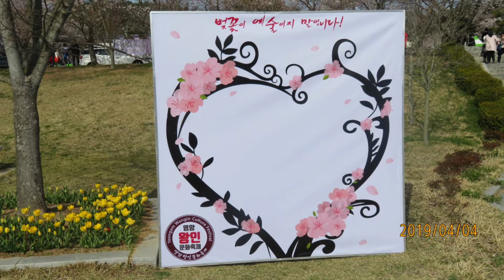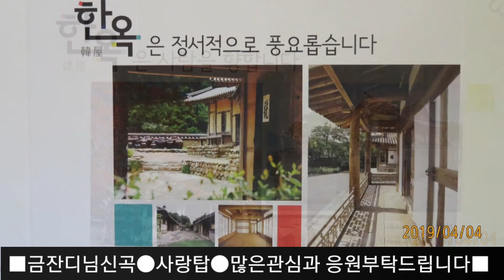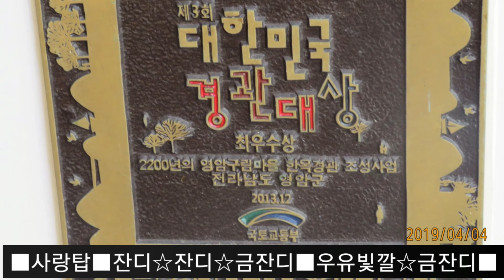금잔디#사랑탑/11탄#190412ㅡ2019영암왕인문화축제장사진편집노래영상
설명#처음이라면구독다음부터는
칭찬은 고래를  춤추게합니다
금잔디님 신곡노래
*사랑탑* 대박히트
하기를 기원합니다